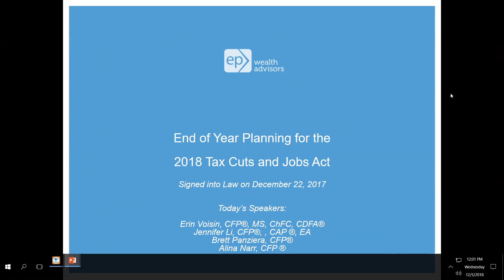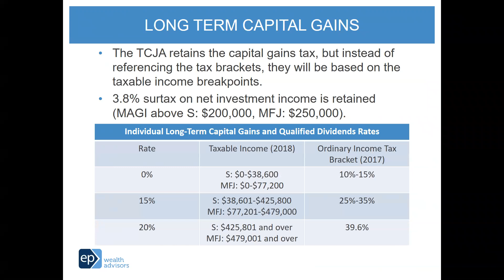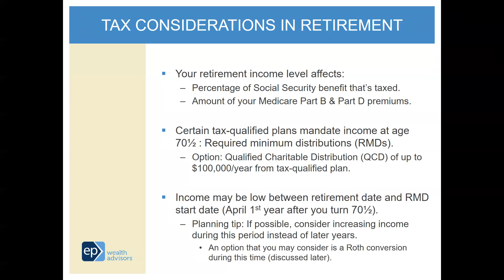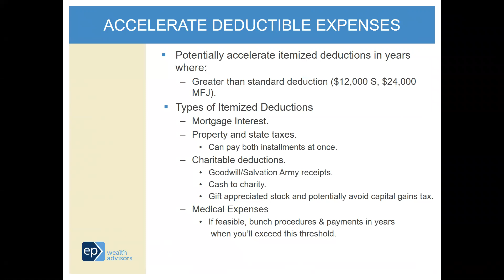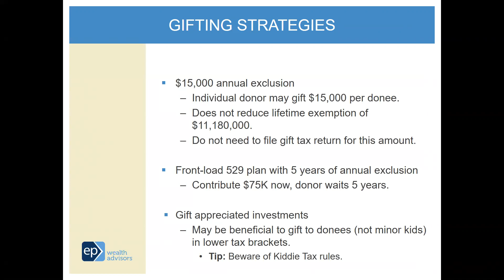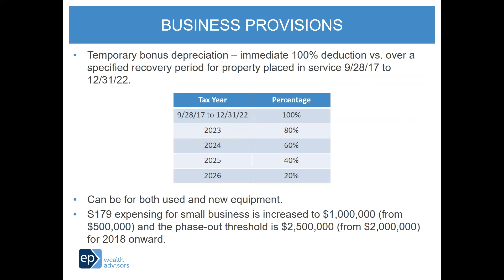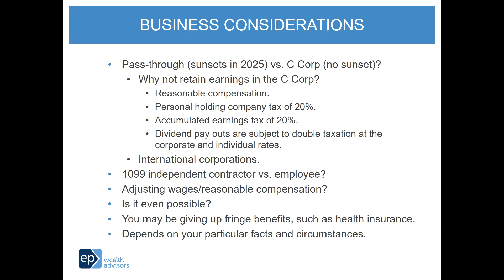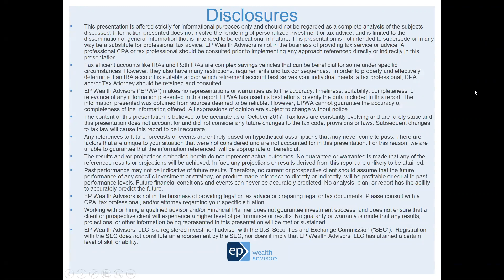2018 Year-End Tax Planning | EP Wealth Advisors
Check out our webinar training session from the EP Wealth Financial Planning team on 2018 End Of Year Tax Planning.